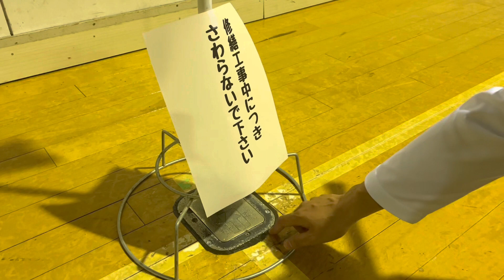BRIXch 20230523 体育館工事中だネオホッケー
何で今日なんだよ？笑
体育館の一部が工事中でグランドゴルフの旗が立ってました！

【BRIX NEOHOCKEY CLUB】

秋田県大仙市で活動している
BRIX NEOHOCKEY CLUB
ブリックスネオホッケークラブ です！

年齢性別問わず誰でも同じフィールドで楽しめるネオホッケーで地域活性を目指し普及活動に努めています。

☆ネオホッケーとは？
簡単に言うと体育館で行う室内ホッケー。
安全で簡単なルールで性別年齢問わず
同じフィールドで楽しめるのがネオホッケーです！
秋田県内はもちろん全国でも競技人口が少なく今すぐジャンルを背負うことが可能！(BRIX調べ)
「何かスポーツを始めたい」と思ってる方、メジャースポーツチームに飛び込む勇気の無い方にオススメ！

☆BRIX NEOHOCKEY CLUBは
男女問わずメンバーを募集中です。
練習日は大仙市•角間川公民館で毎週火曜日の夜19:00。
みんな素人みたいなもんです。
道具もありますので興味がある方は是非ぃぃぃ！

Title : Dreamer
Words : nons works